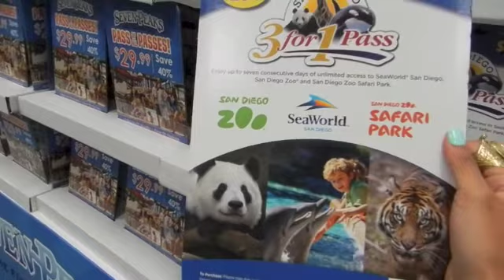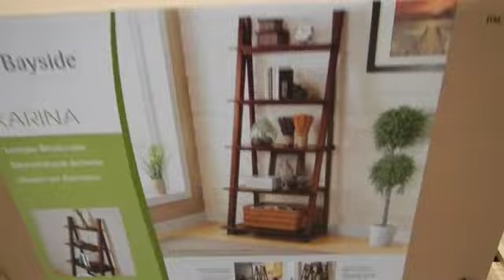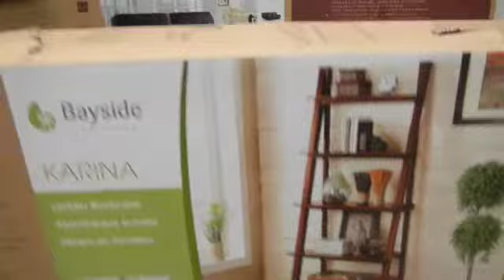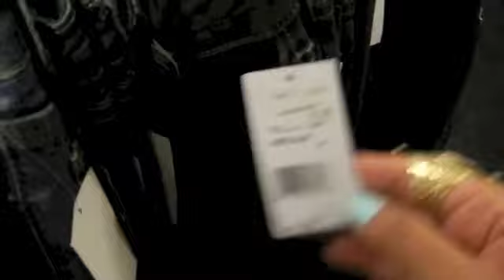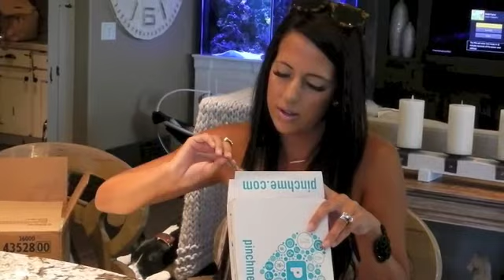Eyelash Extensions and PINCHME Box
We're leaving for California tomorrow and I'm just getting some last minute stuff done!